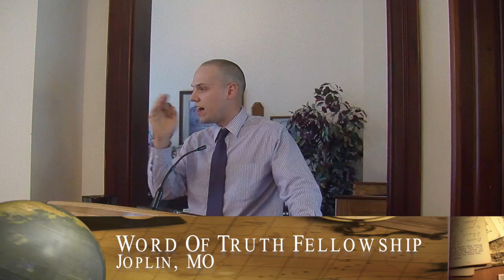Matthew Cobb - 20140601 - 1 Peter 5:10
Matthew Cobb -  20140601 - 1 Peter 5:10